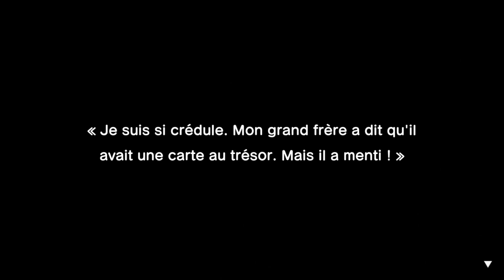Mario et Luigi L'Épopée fraternelle #8 cactusia